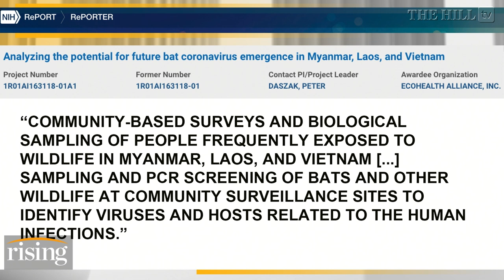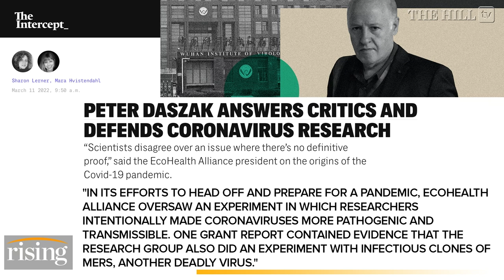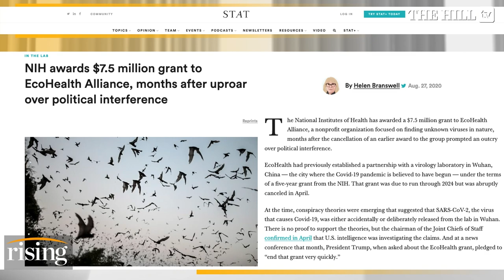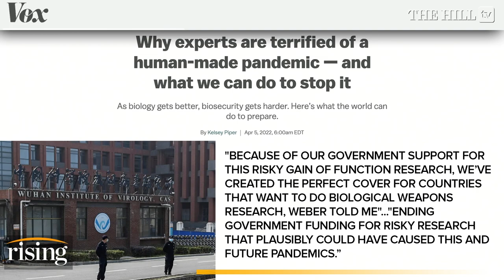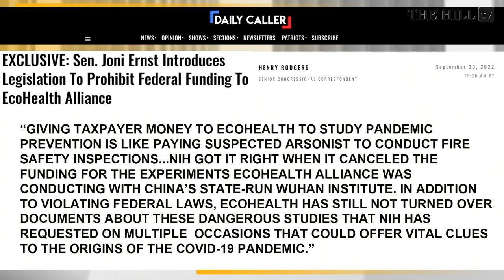Robby Soave: NIH Gives EcoHealth Alliance Another $600K, More LAB LEAK-CONNECTED Research On Bats?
Robby Soave discusses the National Institutes of Health giving EcoHealth Alliance $600,000.